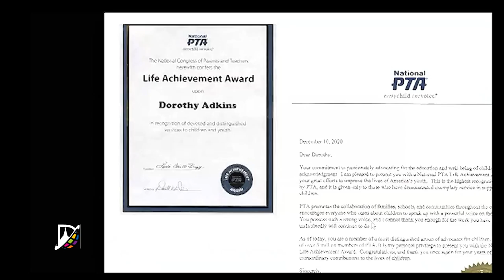Dorothy Adkins Wins National PTA Award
Denton ISD legend Dorothy Atkins has been on this earth for more than 100 years.  Her impact on our community will be felt for at least 100 more.  Thanks to the National PTA for recognizing her for your Life Achievement Award.